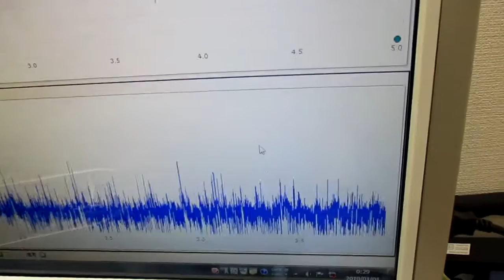技術動画（超音波制御技術）